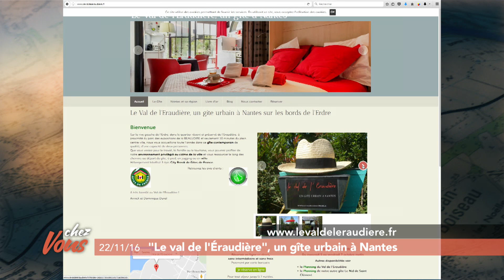Chez vous au quartier de l'éraudière à Nantes #2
Chez Vous continue son exploration du quartier de l'Eraudière à Nantes. Claire Villalon a rendez-vous avec Annick Duval, propriétaire d'un gite urbain situé en plein coeur du quartier.